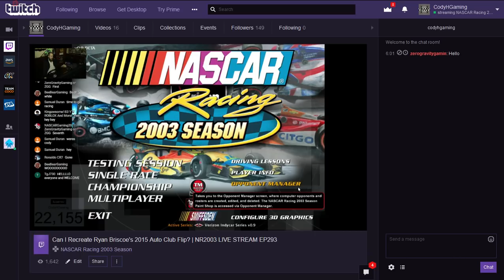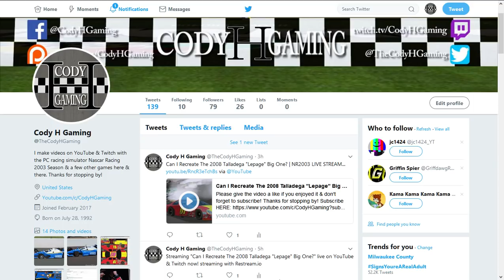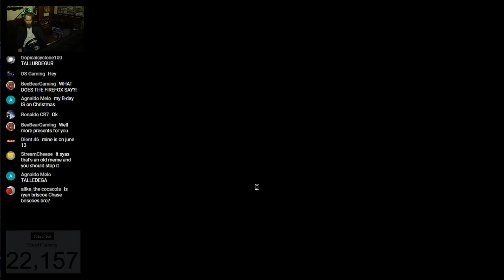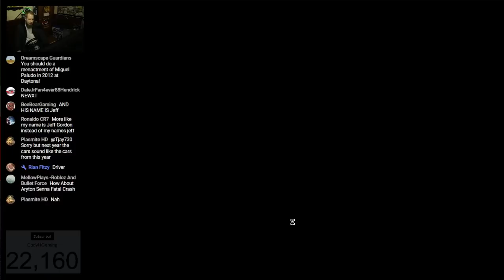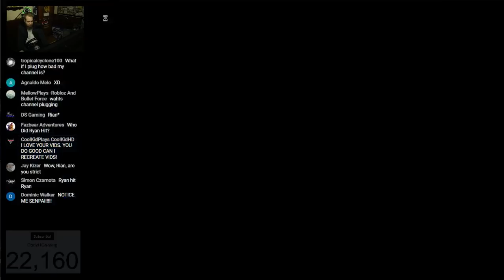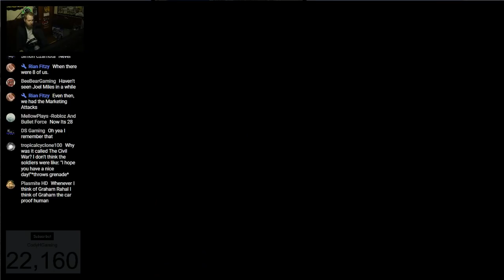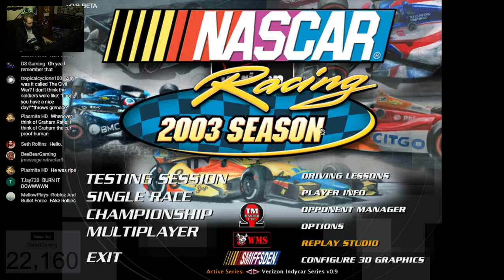Can I Recreate Ryan Briscoe's 2015 Auto Club Flip? | NR2003 LIVE STREAM EP293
Hey everyone! Today I'll be attempting to recreate Ryan Briscoe's huge blowover and flip during the 2015 MavTV 500 at AutoClubSpeedway in the IZODIndycarSeries. If you have any suggestions for future videos please let me know down in the comments below!

Series: IZOD Indycar Series (DW12)
Track: Auto Club Speedway (Auto Club 2014)

Gear/Software:
Racing Wheel: Logitech G920
Webcam: Canon t5i (700D)
Stream Software: Open Broadcast Software
Microphone: Rode VideoMic Pro